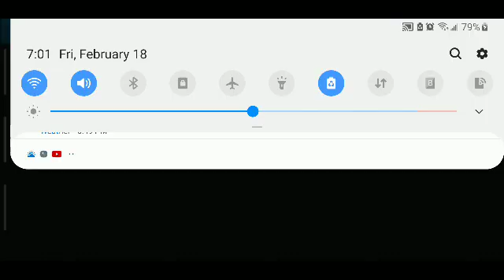February 18, 2022